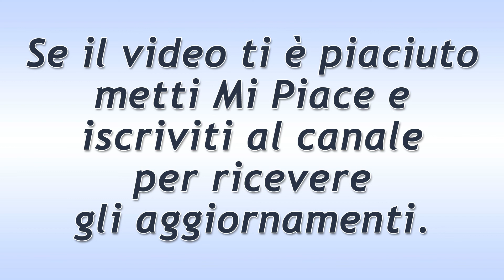Il Paradiso Delle Signore Puntata del 12 Novembre 2019: Nicoletta Mente!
Il Paradiso Delle Signore puntata di oggi martedì 12 Novembre 2019.
Dal momento che Nicoletta ha negato di avere una relazione o un qualunque coinvolgimento sentimentale che la leghi a Milano, la ragazza non può far altro che fingere di essere abbastanza felice di partire con Cesare.